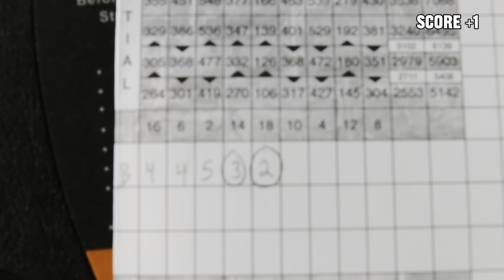What Can I Shoot At The LONGEST Golf Course I Have Ever Played?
18 Holes at the Pete Dye River Course at Virginia Tech! The content will only get better from here!